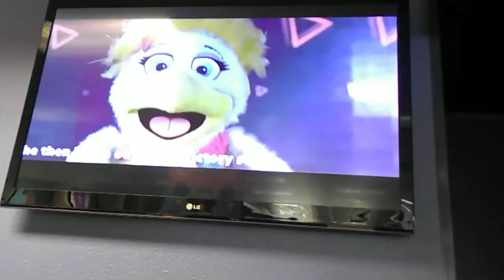Gamin Time Helen Fact Ver -Show 4 2016-Lowell Mass